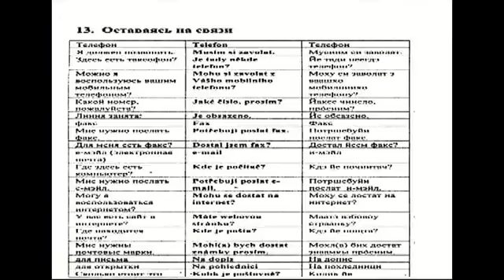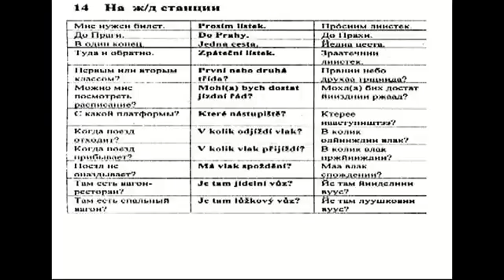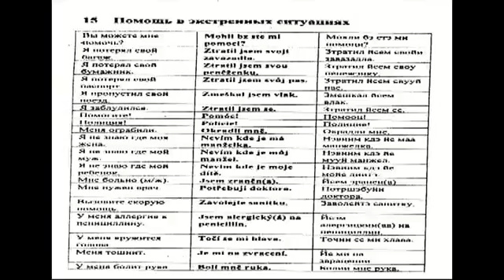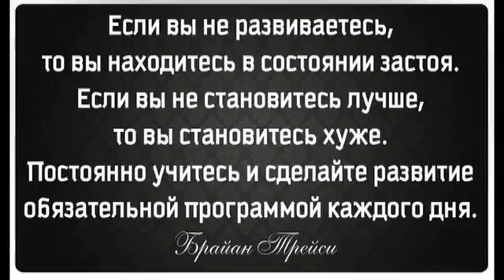Аудиокурс Виза в Чехию 100 % Урок №13,14,15 Чешский язык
Удобный аудиокурс чешского языка для начинающих, состоящий из 18 аудиоуроков.
Аудиокурс представляет собой аудио-разговорник чешского языка.
 Более 400 необходимых слов, фраз, выражений.
 Все повседневные темы начиная с приветствий и слов вежливости до вопросов,
 которые помогут Вам не заблудиться в незнакомом городе, найти нужное место,
зарегистрироваться в гостинице, объясниться в ресторане или магазине.